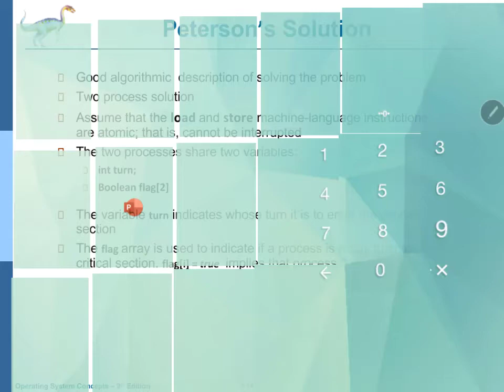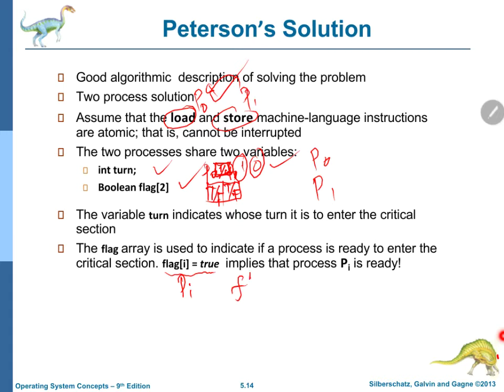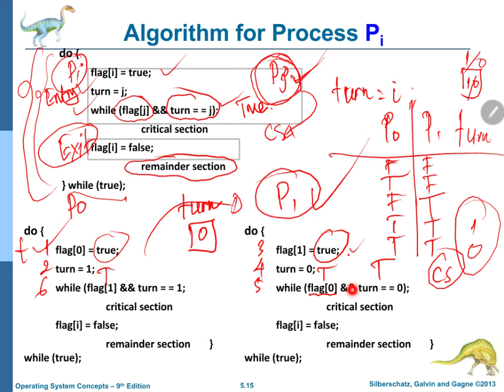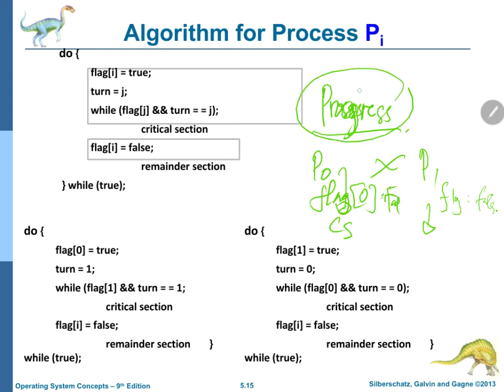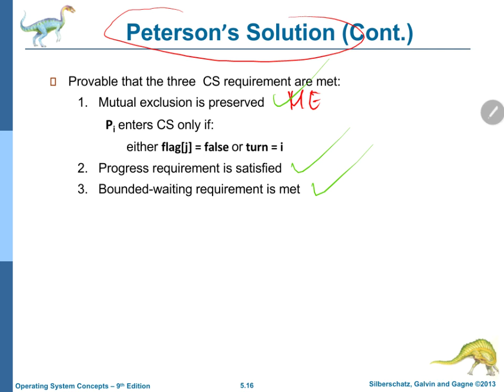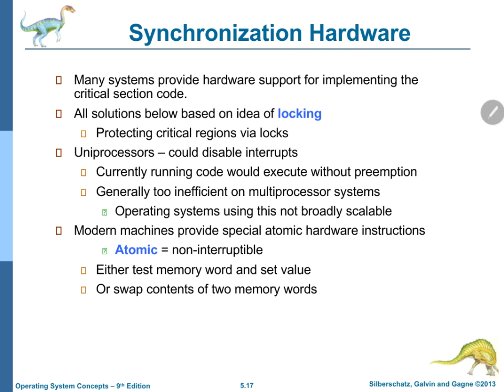Kuliah Sistem Operasi-Sinkronisasi Proses-Peterson Solution (Part 3)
Kuliah Sistem Operasi Chapter 5 ini akan membahas mengenai Sinkronisasi Proses.
​Part 2 ini dikhususkan membahas Solusi Peterson yang hanya dapat memecahkan permasalahan CS dari 2 proses. Solusi ini juga merupakan solusi pemecahan berbasis perangkat lunak pertama di dalam Operating system.